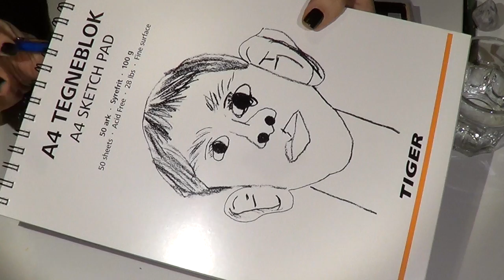Corsi di disegno, lez.n.15 La tecnica mista:pastelli ed acrilico (Arte per Te)